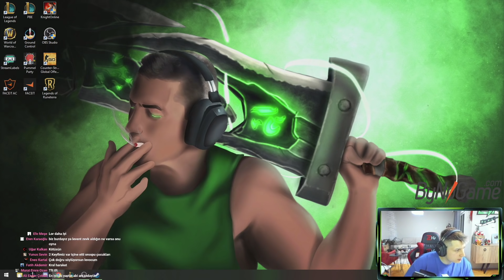6 YILDIR OYNADIĞIM LOL'Ü BIRAKIYORUM! | LOR'A GİRİŞ | LEVO LEAGUE OF LEGENDS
TFT serileri kaldığı yerden devam ediyor!

Habersiz kalmayın!

🎬 İlginizi çekebilir